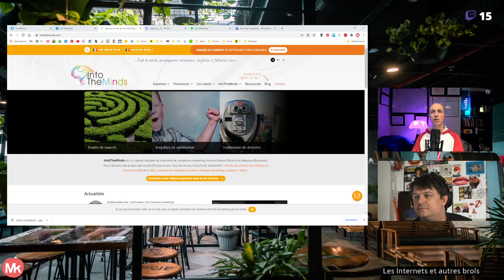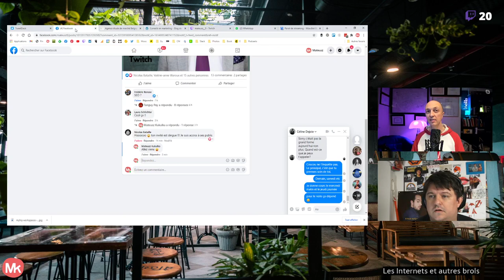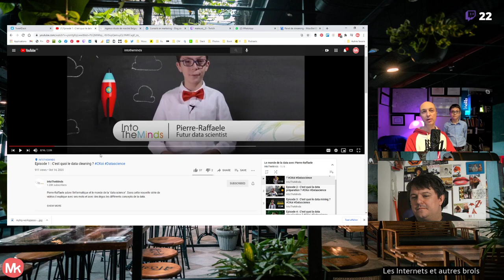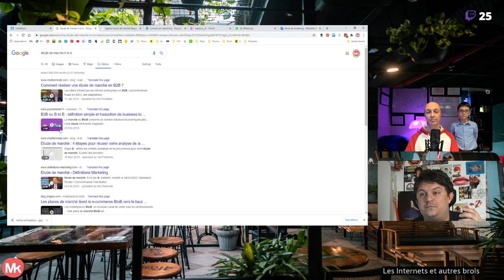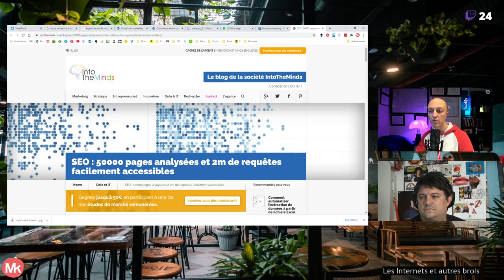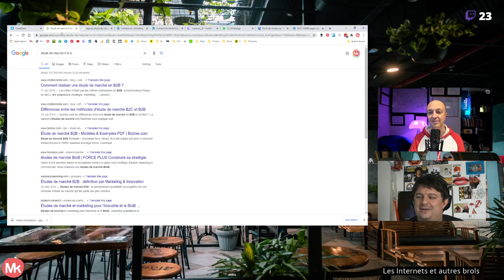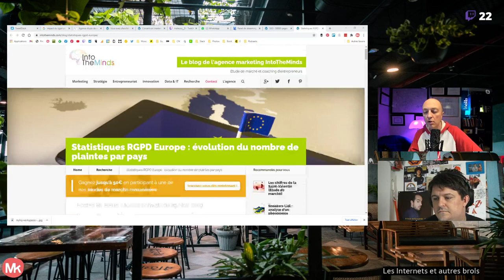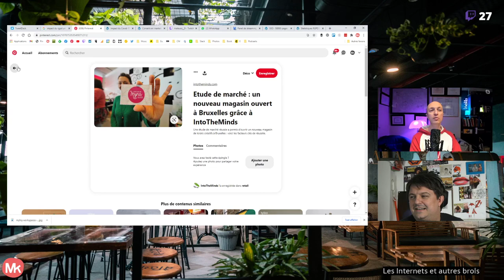Le SEO pour seul outil marketing, avec Pierre-Nicolas Schwab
Est-on obligé de faire du Facebook Ads, du Google Ads pour exister sur les Internets ?

Pierre-Nicolas Schwab, fondateur de l'IntoTheMinds, spécialisée en études de marché, lui, en tout cas, n'a jamais fait un autre marketing que de produire du contenu pour son site : d'abord du texte, puis des photos, puis des vidéos et même des podcasts. Le tout saupoudré d'une grosse couche de SEO. Le résultat est assez bluffant. pour nous expliquer tout cela.

SEO = Search Engine Optimization ou Optimisation du référencement naturel pour les moteurs de recherche